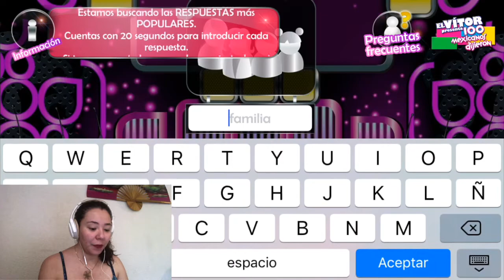Jugando 100 Mexicanos Dijeron! vedim #22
¡Saludos personas del futuro!

¿Les gusta el juego de 100 Mexicanos dijeron? A mi siempre me gustaba verlo en la televisión, jajaja.
Espero disfruten el vedim de hoy. ¡Nos vemos mañana!